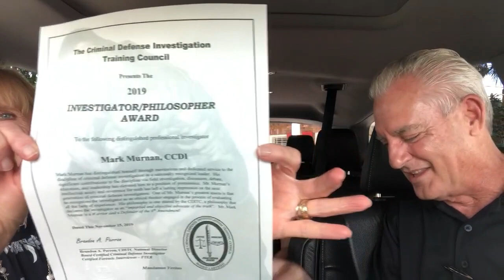Brandon Perron and Criminal Defense Investigations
We're joined this week by our good friend, Brandon Perron, founder and president of the Criminal Defense Investigation Training Council, the premier training body of public defender and private investigators across the country. Brandon has trained thousands of professional investigators in his Component Method, and dramatically improved the skills of these talented investigators for twenty years.
In this episode, he rides along with our crew and presents Mark with the "Investigator-Philosopher Award" given each year for outstanding achievement over a career. (Mark's a little concerned that you get this kind of award towards the END of a career, and he's not quite ready for that!)
So hop in and join the Investigators in Cars as we discuss criminal defense work, what it means and why it's critical!